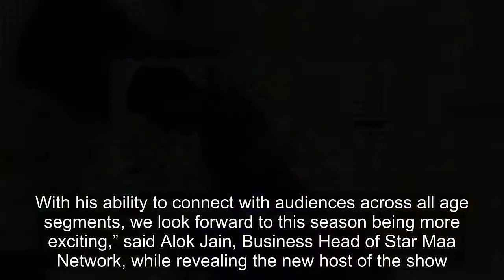Nani replaces Jr NTR as Bigg Boss Telugu host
Nani will replace Jr NTR as the host in the upcoming season of Bigg Boss Telugu. The second season of Bigg Boss Telugu will mark the television debut of Nani. Nani, who has become one of the most commercially successful actors with his boy-next-door look, will replace Jr NTR as the host in the upco
[Title], bigg boss telugu, nani, jr ntr, bigg boss, nani bigg boss telugu, nani bigg boss telugu, bigg boss telugu season 2, bigg boss telugu 2